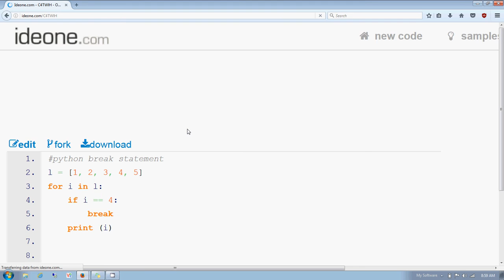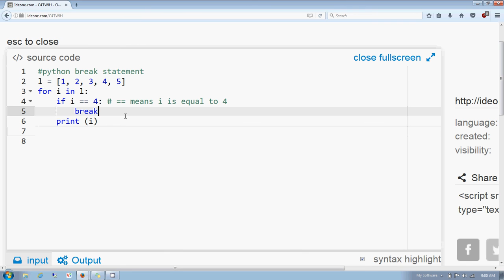Python break statement in Hindi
How does break statement work in python